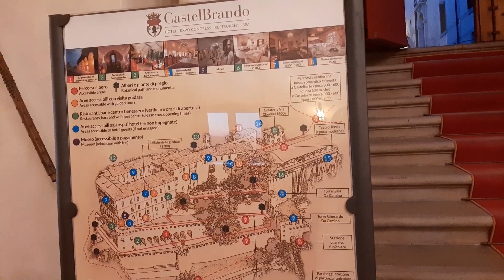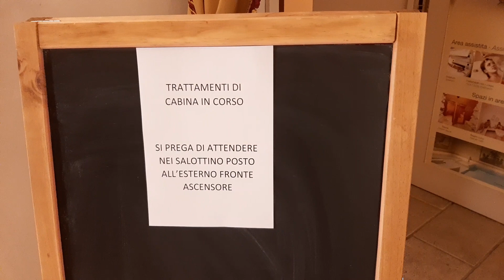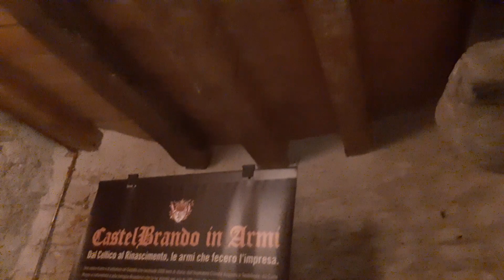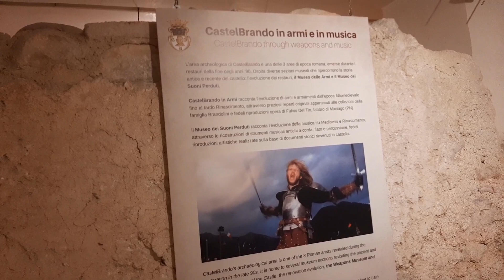италия отель castelbrando спа в кельях монастыря